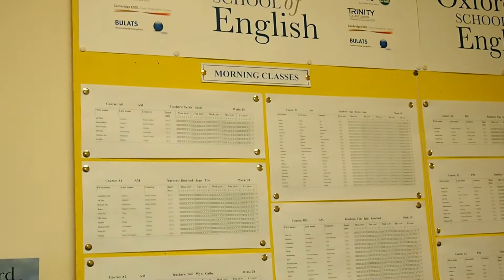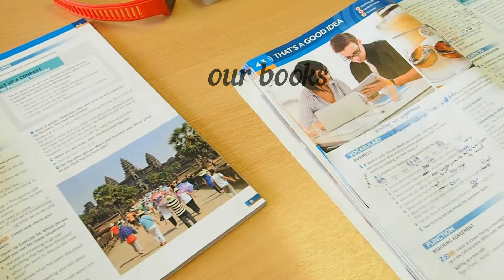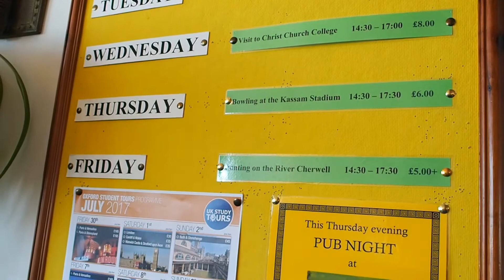[Ping - Oxford School of English] รีวิวโรงเรียนสอนภาษาที่ UK by Ping EP.3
สนใจเรียนภาษาอังกฤษที่ UK คลิก

สีลม 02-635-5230 | ชิดลม 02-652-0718 | ปิ่นเกล้า 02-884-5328 | พระราม 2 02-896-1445 | เชียงใหม่

FB: HandsOnEdu | Line: @handson | IG: @handson